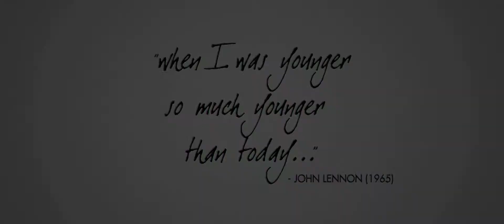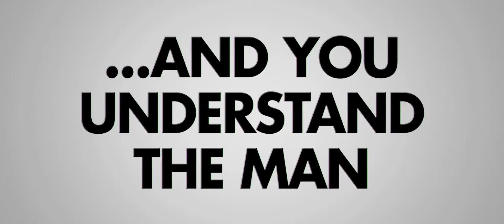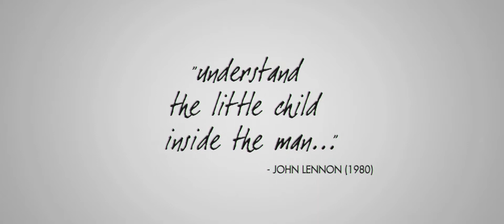Nowhere Boy - Theatrical Trailer 2 (1080p HD)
Nowhere Boy - Theatrical Trailer 2

Directed by:
Sam Taylor-Wood

Written by:
Julia Baird
Matt Greenhalgh